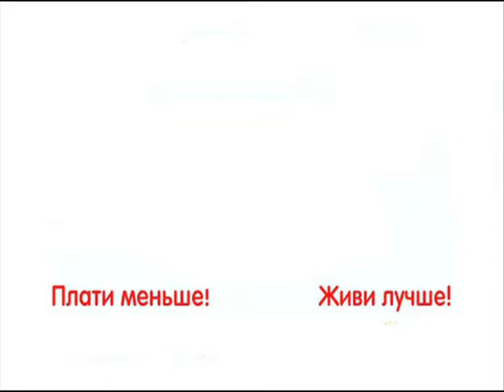Croci C6067853 пуходерка GLAMGEL 11,5х20 см силиконовая ручка с эффектом памяти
Пуходерка односторонняя предназначена для удаления отмершего подшерстка и предупреждения спутывания шерсти у собак с короткой шерстью.
Следует помнить, что уход за шерстью ваших домашних любимцев очень важен. Расчесывая собаку раз в неделю, вы не только заботитесь о красоте шерсти, но и стимулируете кровоснабжение кожи животного.